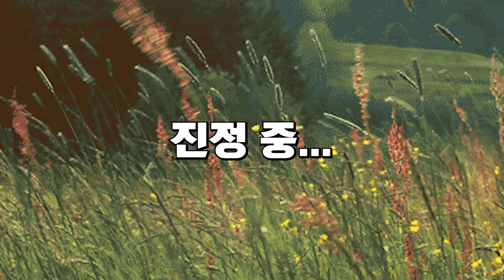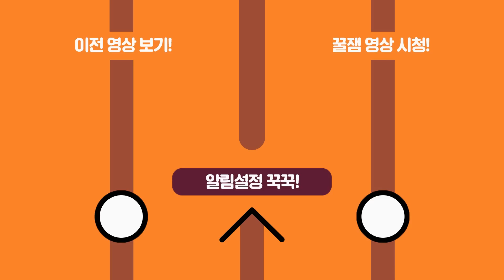투샤 여푸.. 왤케 잘 어울리냐...?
게스트 : 여푸 @여푸 / 에투샤 @에투샤